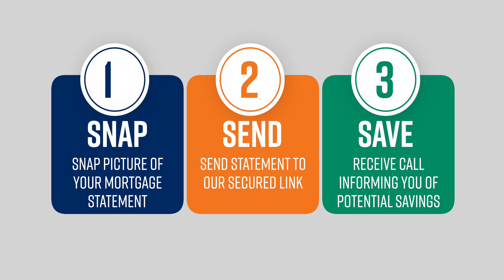If Fed Cut Rates, Why Did Mortgage Rates Go up?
When the Federal Reserve cuts interest rates it's widely perceived that mortgage interest rates are what is being affected - but it's not the case.

I wanted to offer a timeline of what has gone on during this Coronavirus crisis and how it has influenced mortgage interest rates. Hopefully this can help you in determining when and why to pull the trigger for purchasing or refinancing a home.

The Matt Weaver Team at CrossCountry Mortgage
NMLS3029 NMLS565088